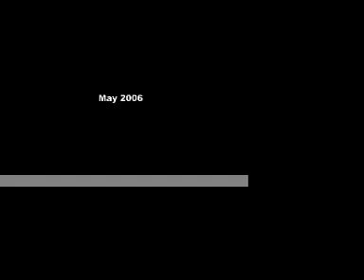white shoes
this is a project i put together for a friend of a friend that wears white shoes every year from memorial day to labor day.